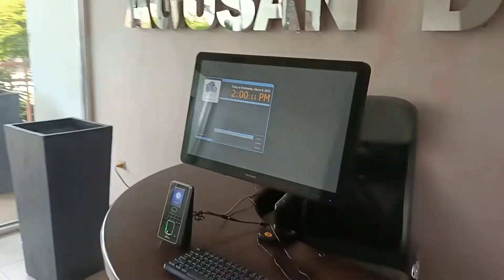Welcome to Our New Office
Welcome to our new office at the division of Agusan del Sur.  This is just infront of the old building of our old office.  This office is very nice, come and visit me.